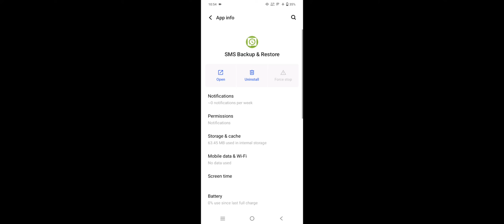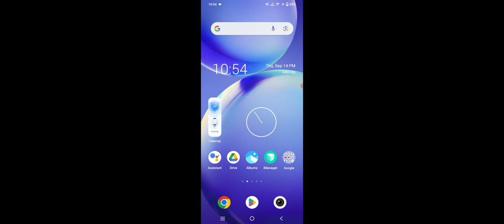Vivo Phone Error in Application Problem Solve